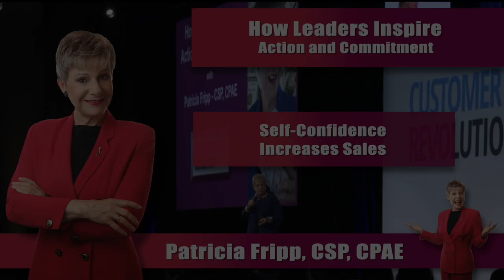How to Win Customers for a Lifetime - Patricia Fripp Keynote Speech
When we look at our job in terms of how can we be of service to others, we have a good chance of developing customers and clients for a lifetime.